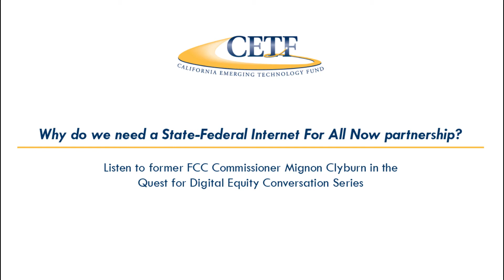Clip: Quest for Digital Equity Conversation with Mignon Clyburn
Why do we need a State-Federal Internet For All Now partnership?